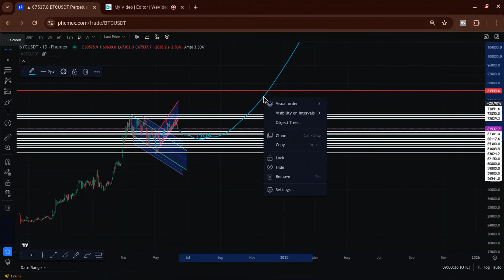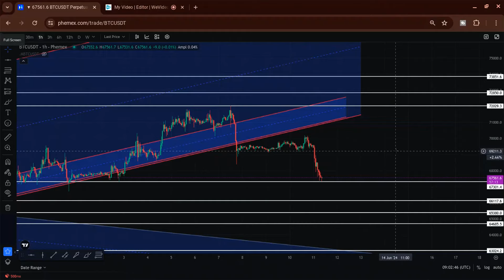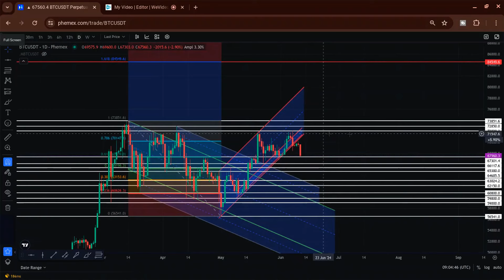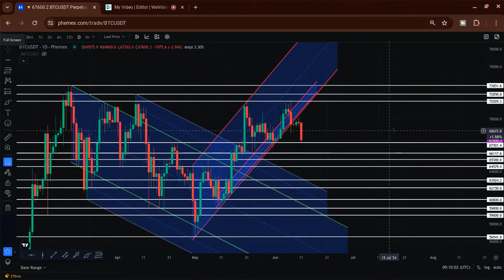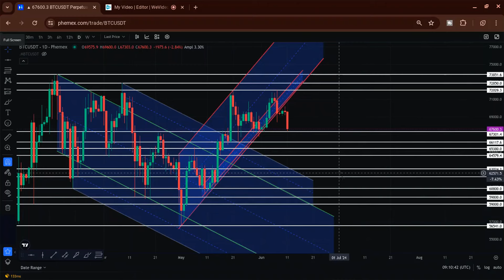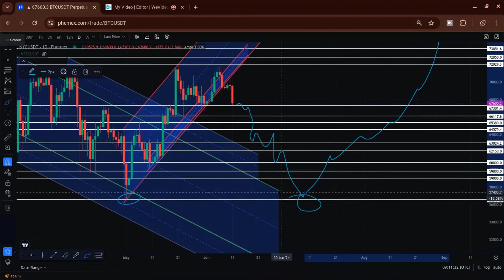Bitcoin Price Plunging - Predicting The Bottom!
Where will this bitcoin dump stop?
**Never invest money you can't afford to lose and you will never lose money you can't afford to lose** This keeps you safe in any case. This video is for education, entertainment and information. Please always do your own homework and make your own decisions for yourself. There is always the risk of losing money involved in money markets, particularly in the crypto circus. Use your head. ** If you have little or no experience day trading you WILL get your butt handed to you in my opinion if you try it ** so learn, watch, take it slow, stay small and keep it simple stupid.